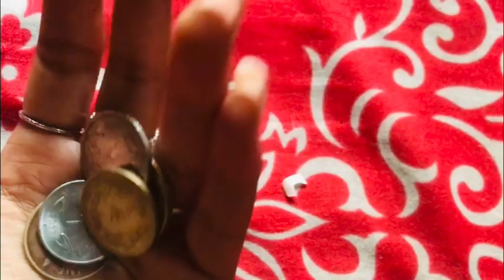One Day With Me 🥲🌼 | Soumili Das